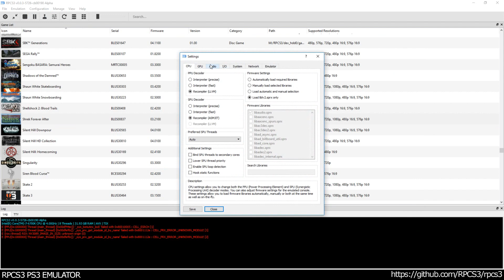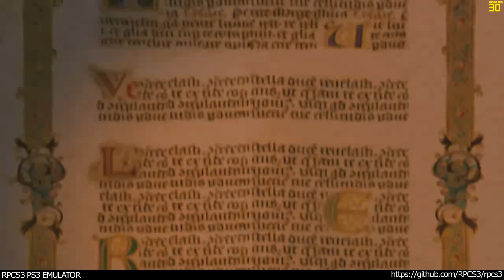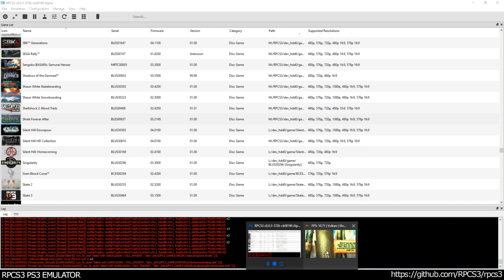RPCS3 PS3 Emulator - Shrek Forever After Ingame! VULKAN (cb00190) LLVM